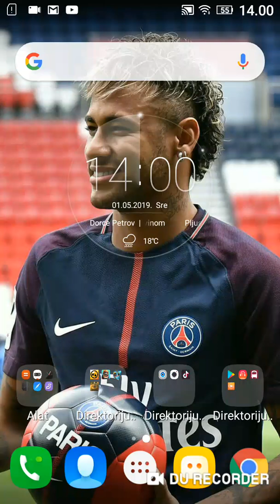Cles roal part 2